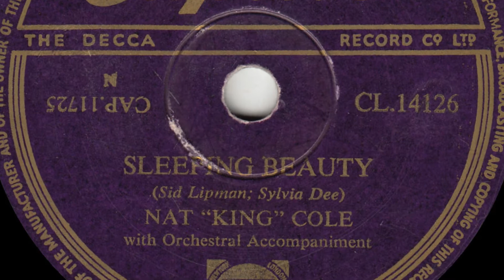Nat "King" Cole - Sleeping Beauty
from Capitol 78rpm (CL 14126) from June 1954